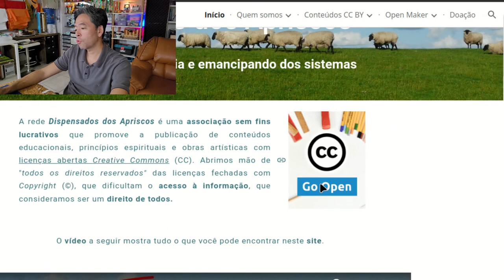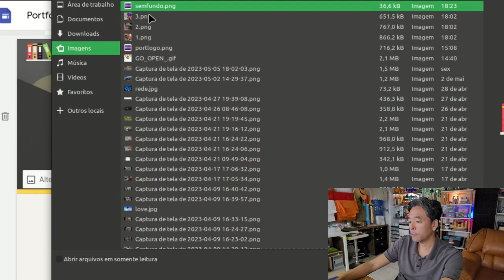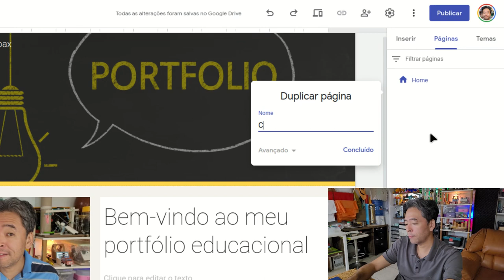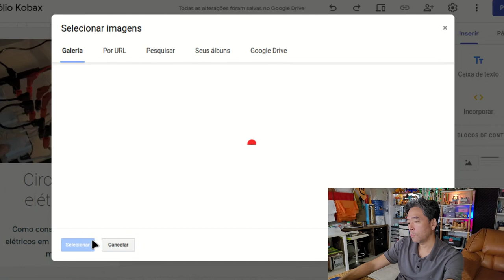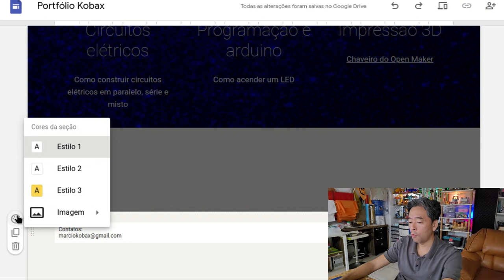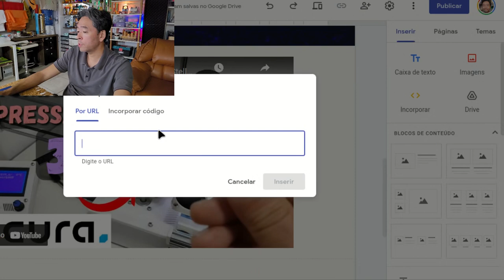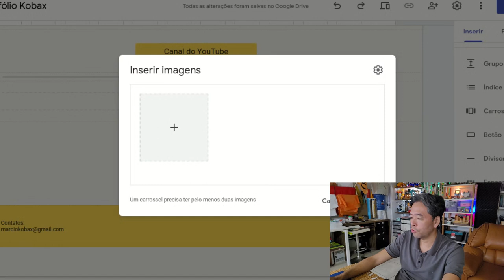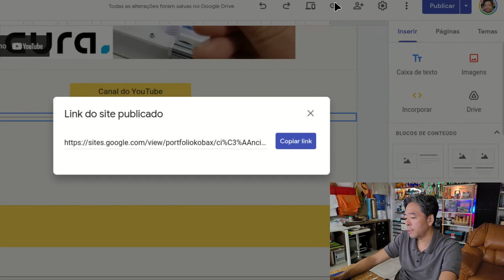Como criar um portfolio com Google Sites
O Google Sites é uma plataforma gratuita que pode ser acessada no buscador da Google ou pelo Google Drive. É muito rápido para editar e publicar, além de permitir compartilhar com outros editores, assim como é feito com qualquer documento Google.

Neste vídeo eu mostro como é possível construir um portfólio educacional usando o Google Sites e o que existem nas funções: Inserir, Página e Temas. Na função inserir é possível adicionar textos, fotos, carrossel de imagens, vídeos, planilhas, formulários, etc. Veja também como construir um cabeçalho e um rodapé.

Participantes: Koba (apresentação e roteiro), Júlio (filmagem) e Evelyn (edição).